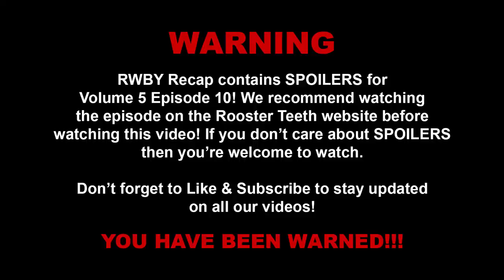RWBY Recap - Vol. 5 Ep. 10: True Colors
SPOILERS AHEAD!!! Thank you Miles and Kerry! We're VERY excited for RWBY Recap this week as we get to discuss the ending to the Belladonna fight, Blake takes a stand, Ilia repenting and more!